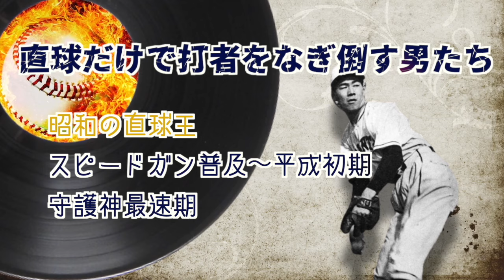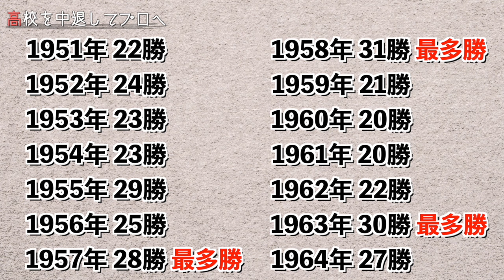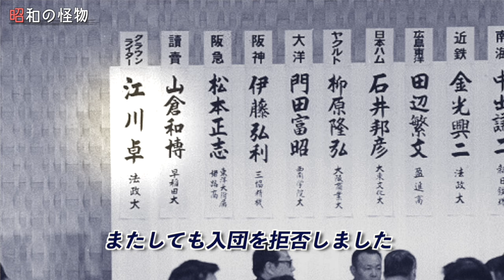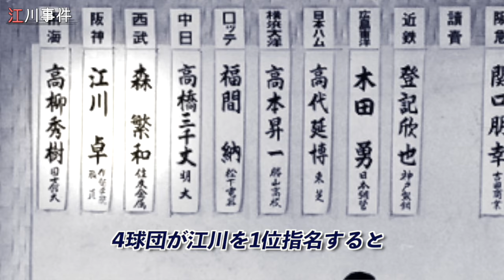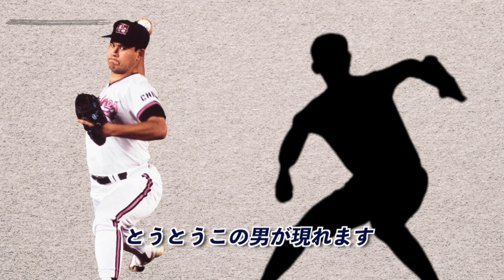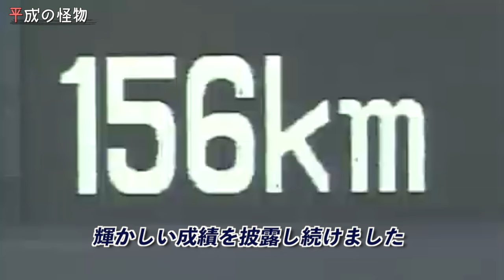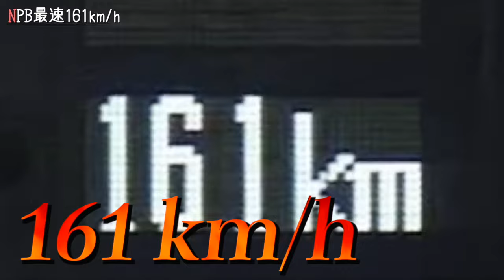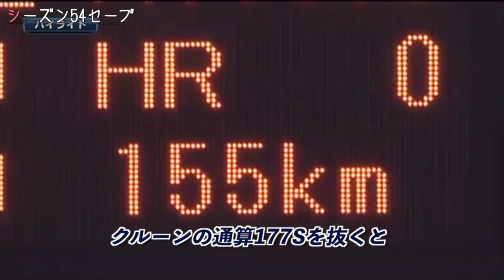【火の玉】直球だけで打者をなぎ倒してきた男たちの物語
直球を磨き上げた男たち

球界にはストレートを極限まで作り上げ、打者を幻惑する投手が多数存在します。

今回は火の玉を持ち愛し続けた男たちの物語を語ります。

00:00 OP
00:21 昭和の直球王
08:09 スピードガン普及～平成初期
17:59 守護神最速期